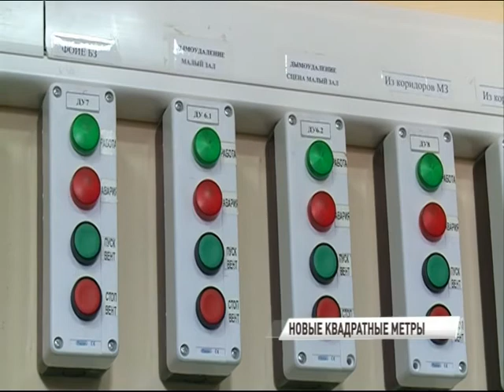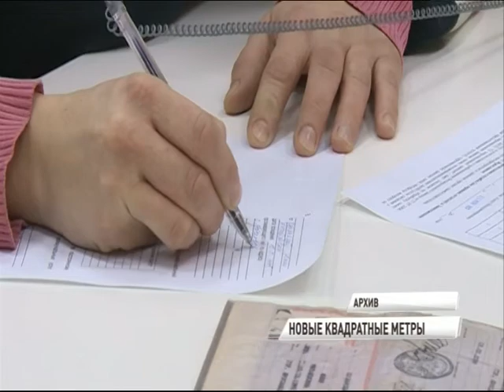750 тысяч квадратных метров жилья было введено в эксплуатацию в Ярославской области за 2017 год